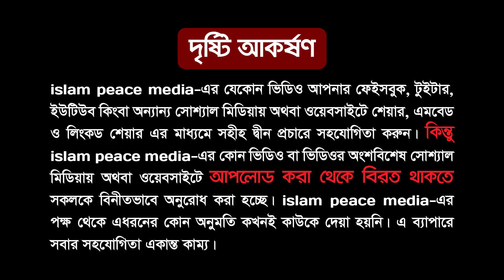হাত তুলে দোয়া করা যাবে কি যে দোয়া করলে জান্নাতে যাবেনি ইনশাল্লাহ abdur razzak bin yousuf waz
❌ কপিরাইট  🚫সম্পূর্ণ নিষেধ  ► Copyright Alert

ওয়াজের বিষয়ঃ হাত তুলে দোয়া করা যাবে কি যে দোয়া করলে জান্নাতে যাবেনি ইনশাল্লাহ |
আলোচনায়ঃ শায়খ আব্দুর রাজ্জাক বিন ইউসুফ |
স্থানঃ সিরাজগঞ্জ, চর বড়ধুল, উত্তরপাড়া।
রেকর্ডেঃ Islam Peace Media

Lecturer: Sheikh Abdur Razzak Bin Yousuf
Waz Recorded by Islam Peace Media

আর ভিডিও টি শেয়ার করে ইসলাম প্রচারে আমাদের সহযোগিতা করুন।

জন্মঃ শায়খ আব্দুর রাজ্জাক বিন ইউসুফ বাংলাদেশের উত্তরাঞ্চলের জেলা চাপাইনবাবগঞ্জের দেবীনগর উপজেলার অধীন মাওলা বক্স হাজীরটলা গ্রামে এক ধার্মিক পরিবারে জন্ম গ্রহন করেন।

পড়াশোনাঃ এলাকার মক্তবে শিক্ষা জীবনের হাতে খড়ি হওয়ার পর তিনি নাচল নবাবগঞ্জ মাদরাসা থেকে হাদীসের অন্যতম কিতাব মিশকাত শরীফ পর্যন্ত পড়েন। তারপর উচ্চ শিক্ষার আশায় ভারত গমন করেন এবং উত্তর প্রদেশের দারুল উলুম থেকে দাওরা হাদীস শেষ করেন। তিনি দুই বার দাওরা হাদীস শেষ করেছেন। তারপর দেশে ফিরে কর্ম জীবনের পাশাপাশি ফাজিল ও কামিল পরীক্ষায় অংশ গ্রহন করেন। তিনি হাদীস ও তাফসীর নিয়ে ১ম বিভাগে কামিল পাশ করেন।

কর্ম জীবনঃ জান্নাতপুর, গোবিন্দগঞ্জ, গাইবান্ধায় অবস্থিত আল মারাকাজুল ইসলামীতে শিক্ষকতা করার মাধ্যমে তিনি তার কর্ম জীবনের শুরু করেন। তারপর ১৯৯৮ সাল থেকে অদ্যবধি আল মারকাজুল ইসলামী আস সালাফী নওদাপাড়া রাজশাহীতে একজন মুহাদ্দিস হিসেবে দায়িত্ব পালন করে আসছেন। তিনি অত্র মাদরাসায় প্রায় ৫ বছর প্রধান শিক্ষক হিসেবেও দায়িত্ব পালান করেছেন। এই পাঁচ বছরে মাদরাসার উত্তরত্তর উন্নতি সাধনে বিরাট অবদান রেখে যান। এছাড়া তিনি মাসিক আত তাহরিক পত্রিকার ফতোয়া বোর্ডের একজন সদস্য হিসেবেও দায়িত্ব পালন করছেন। বর্তমানে তিনি আল জামিয়াতুস সালাফিয়া নামে একটি প্রতিষ্ঠানও পরিচালনা করছেন।

দ্বীনের খিদমাতঃ ছাত্র জীবনে থেকেই বক্তব্য দেয়ার অভ্যাস থাকায় দারস দানের পাশাপাশি তিনি বক্তব্যের মাধ্যমে দ্বীনের দাওয়াত দিতে থাকেন । এবং এখন তিনি বাংলা ভাষাভাষী আলেমদের মাঝে একজন সর্বজন বিদিত বক্তা হিসেবে স্বীকৃত। তিনি ডাঃ জাকির নায়েকের পীস টিভিতেও নিয়মিত লেকচার দিয়ে থাকনে। তিনি এ পর্যন্ত সউদী আরব, দুবাই, ভারত ও মালদ্বীপ বিভিন্ন প্রোগ্রামে অংশ গ্রহন করেছেন। তার বক্তব্যের আকর্ষণীয় বৈশিষ্ট্য হচ্ছে তিনি হাদীসের আরবী ইবারাত মুখস্থ পড়েন এবং তারপর অনুবাদ করেন । তার প্রায় দুই আড়াই হাজার হাদীস মুখস্থ রয়েছে। একেক বিষয়ের উপর তিনি দীর্ঘ দুই তিন ঘণ্টা বক্তব্য দেন কিন্তু তার মাঝে হাদীস ও হাদীসের অনুবাদ ছাড়া অন্য কিছু স্থান পায়না। ফলত তার প্রতিটি বক্তব্য এক একটি দারসে হাদিস।

👉যোগাযোগ:
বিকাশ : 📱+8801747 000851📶